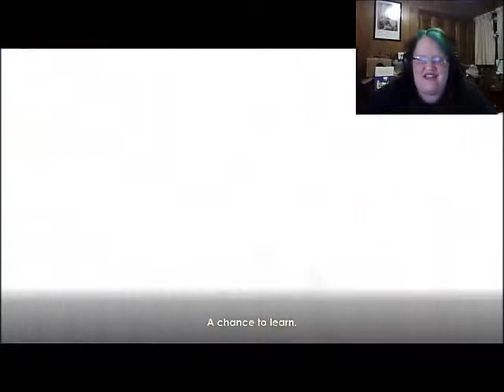Drunk Bioshock Part 26 The Finale!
The final fight! The conclusion! Call it what you want but this is the final video for Drunk Bioshock!